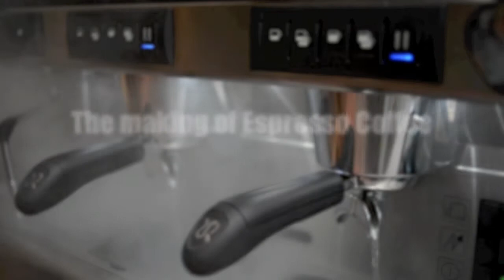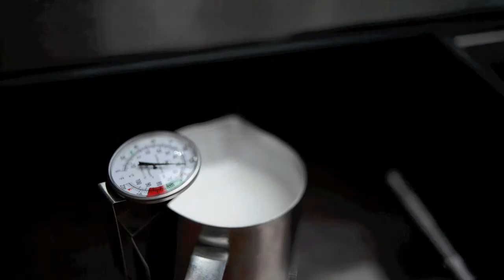The Making Of Espresso Coffee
A short clip featuring freshly brewed espresso, latte and pouring art all made in Ferringhi Coffee Garden